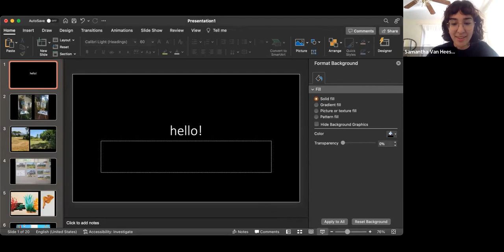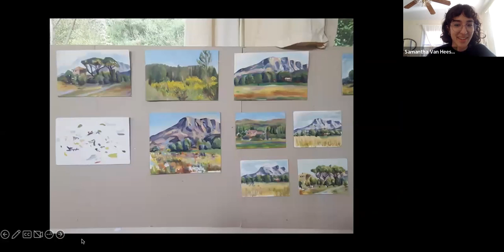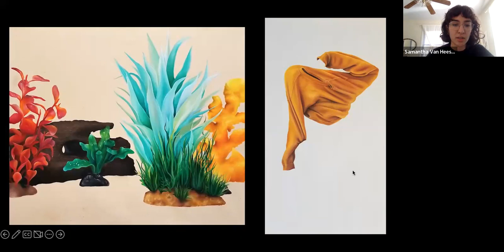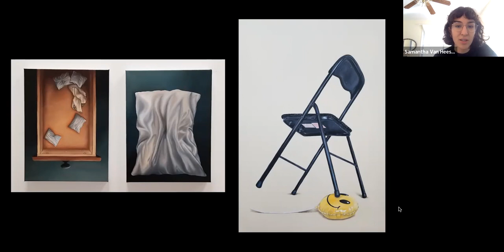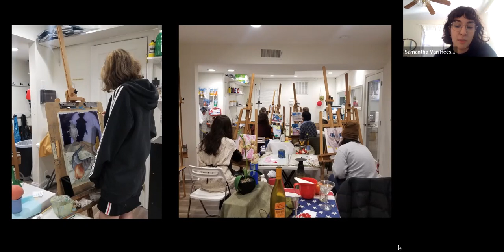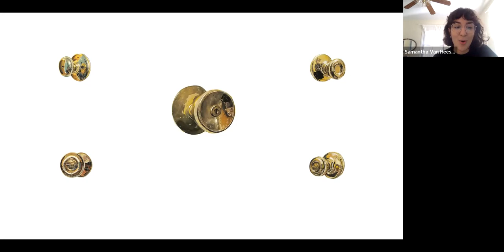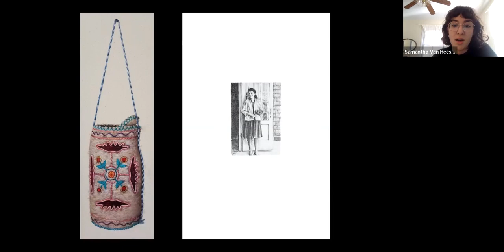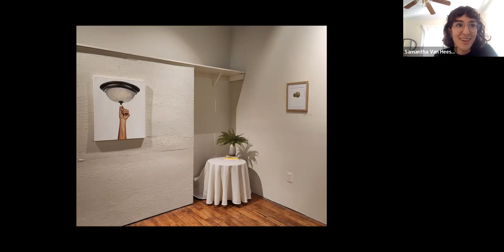Artist's Talk with Samantha Van Heest, Featured Artist of February 2023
The Leo Marchutz School of Painting and Drawing is proud to have hosted an Artist's Talk on Zoom with Featured Artist of February 2023, Samantha Van Heest, an artist and educator working in Washington, D.C.